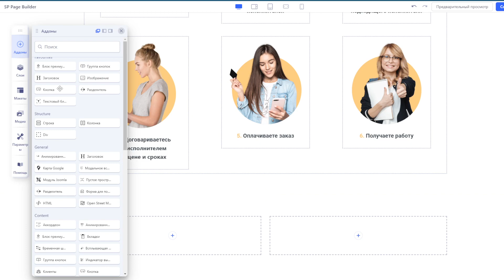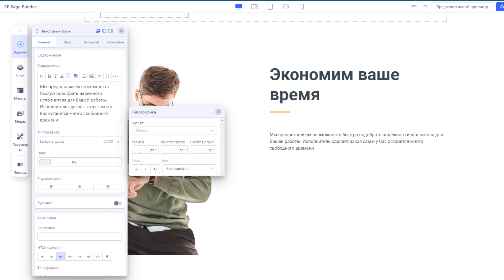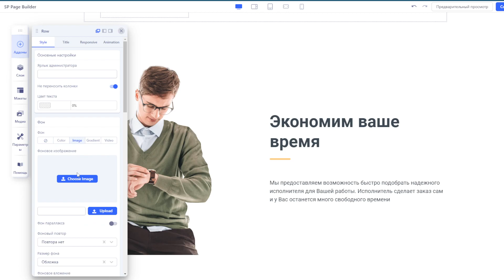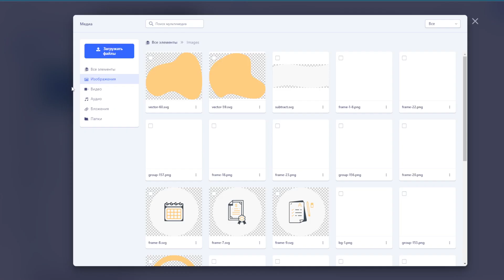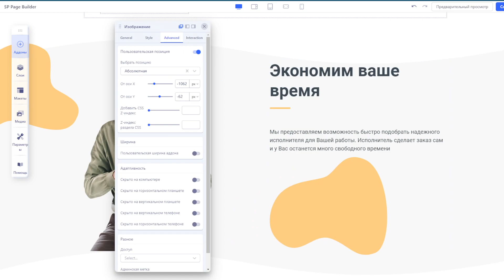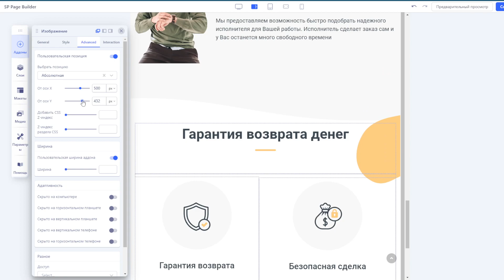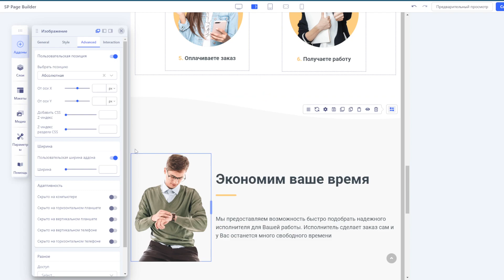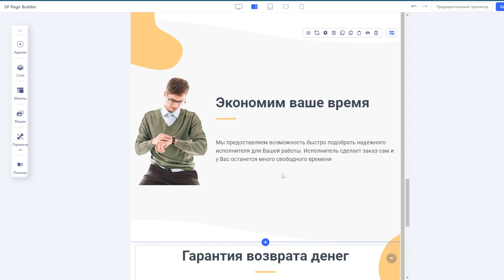ВЕРСТАЕМ СЕКЦИЮ В SP PAGE BUILDER И ДЕЛАЕМ АДАПТИВНУЮ ВЕРСИЮ.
Предлагаю к просмотру открытый урок из курса SP Page Builder 5.

▶️ Запись на бесплатную диагностику для WEB-мастеров. Пиши слово "Диагностика"